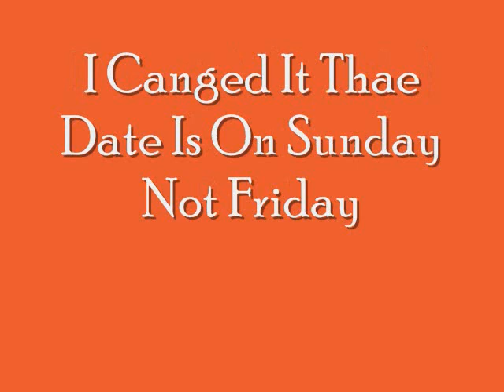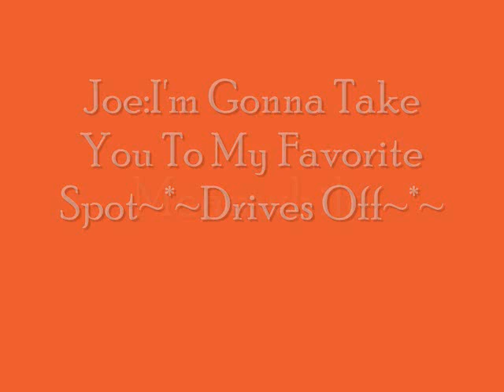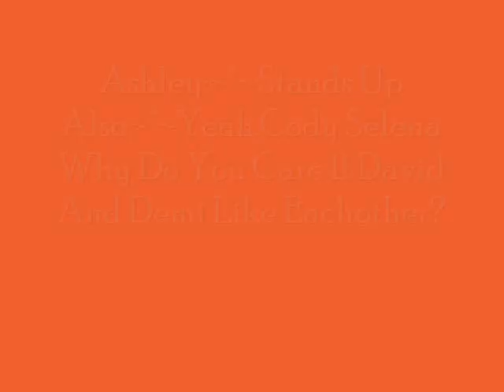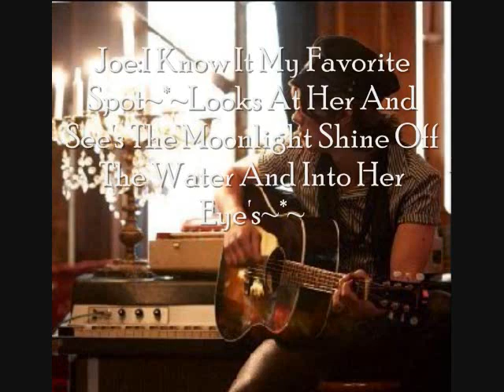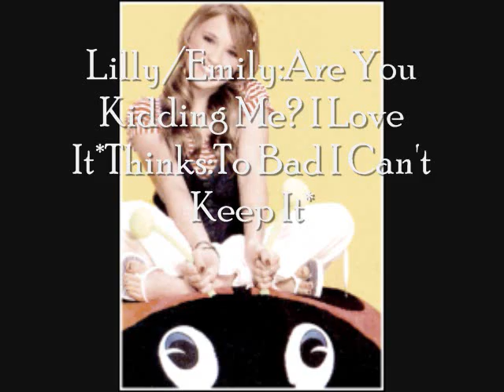Deceit a (Jemily) Movie Part 7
Part 7!Oh Can You Guys Check Out My Friend Playzwithsquirrls12 Movies I Love Them They Are Beyond Amazing!!!
9 Comments For The Next One
Songs:
Misery Business-Paramore
Let The Flames Begin-Paramore